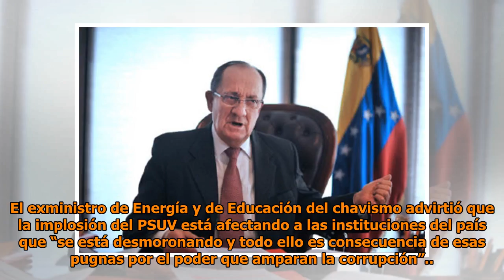Navarro asegura que existe una discusión abierta en las filas del PSUV